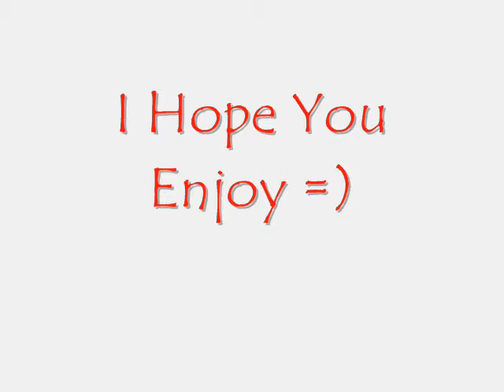Skill Cape Emotes Runescape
sorry i forgot to put the farming emote this is a video of all the skill cape emotes created by 99 th.